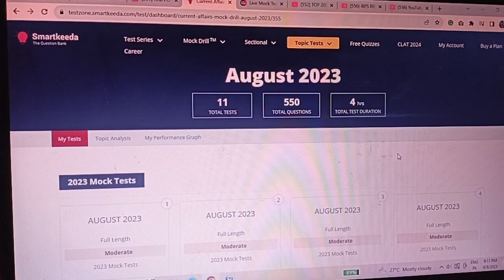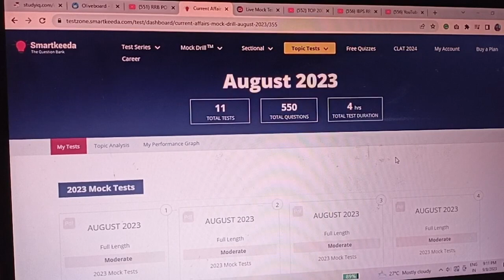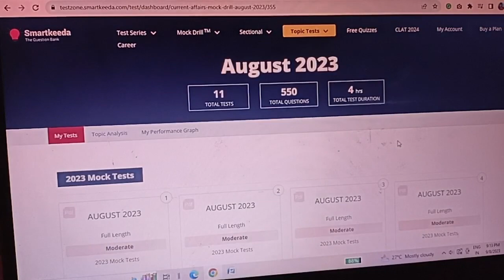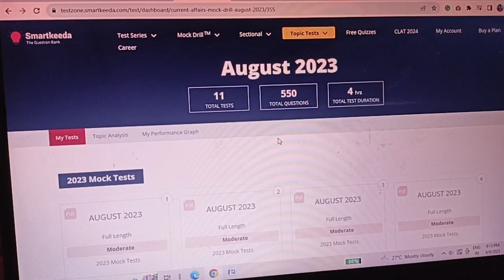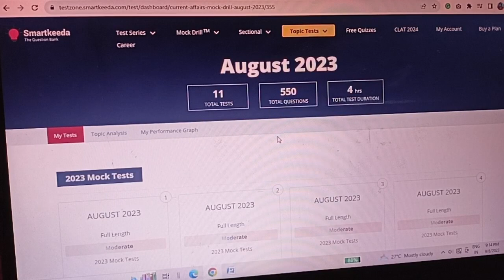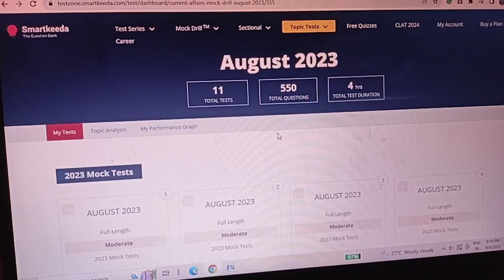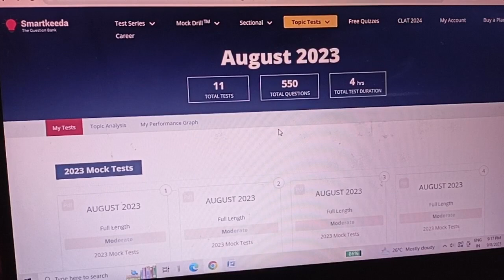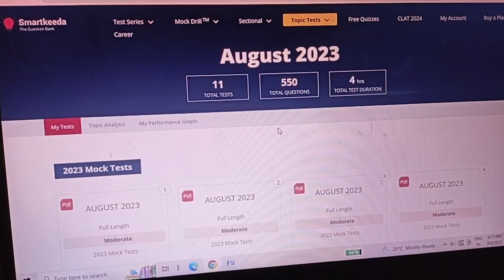My way of attempting RRB PO Mains||Based on 4-5 years experience